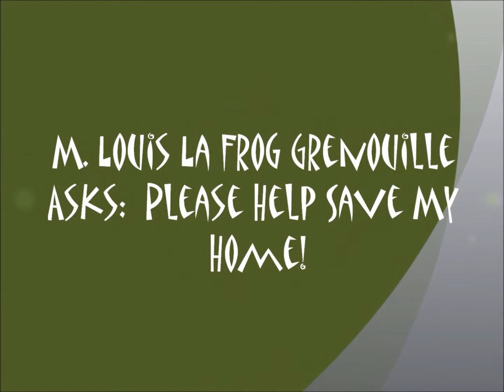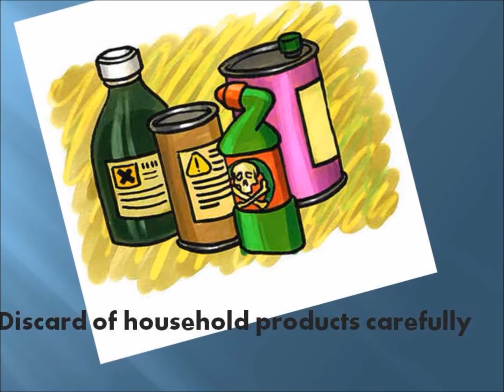My Movie Frog Final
Video about helping save the wetlands, starring the frog Louis le Frog Granouille.